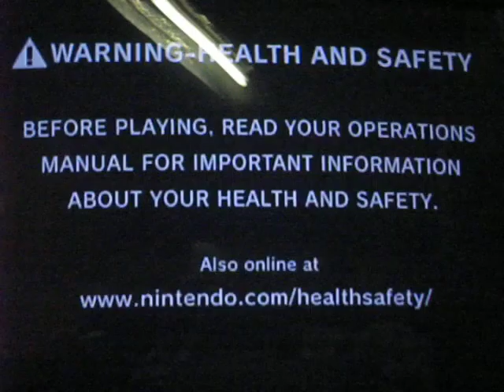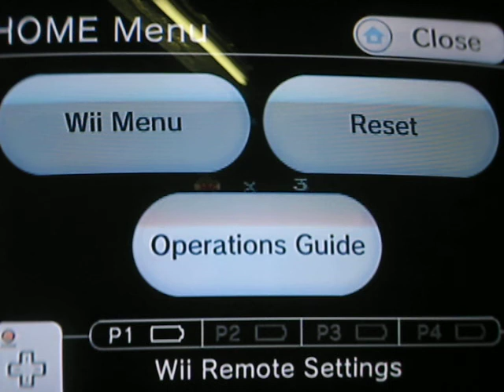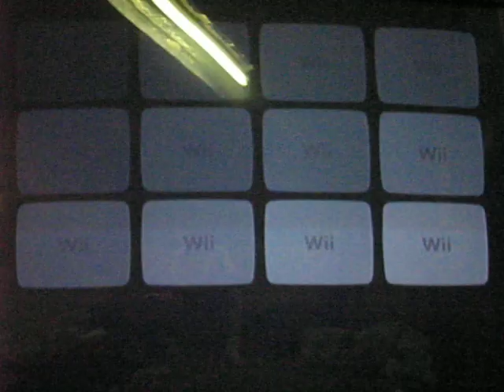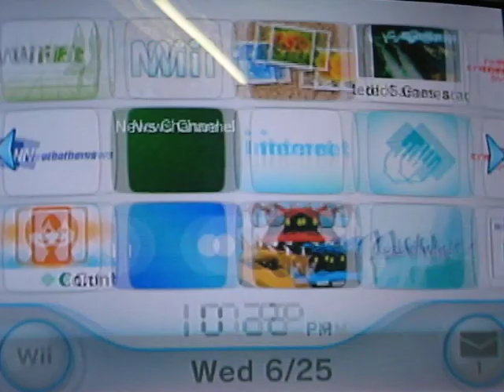Super Mario Bros & Super Mario Bros: The Lost Levels Review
This is my review of Super Mario Bros.(Wii Virtual Console/NES) and Super Mario Bros.: The Lost Levels (Wii Virtual Console/NES).